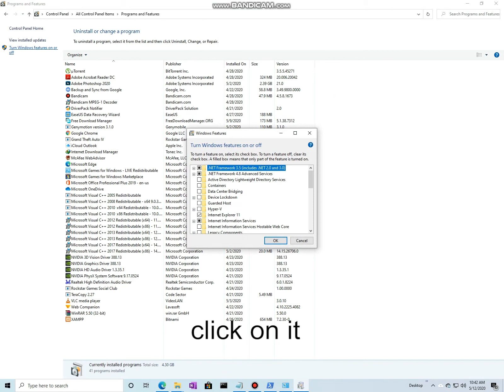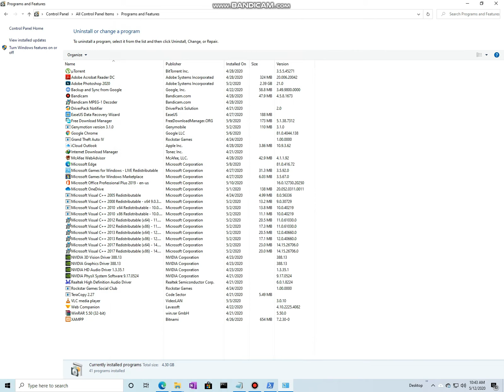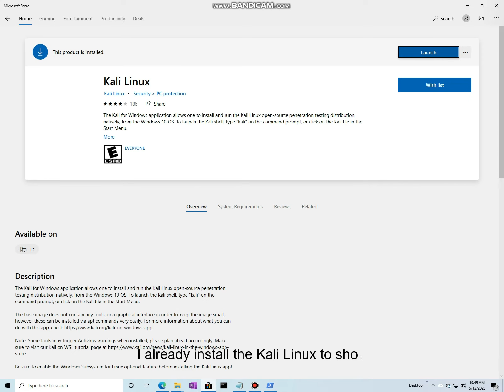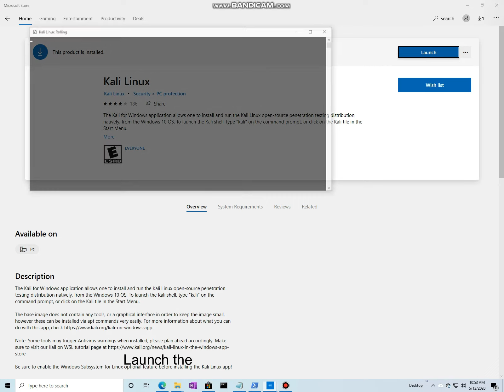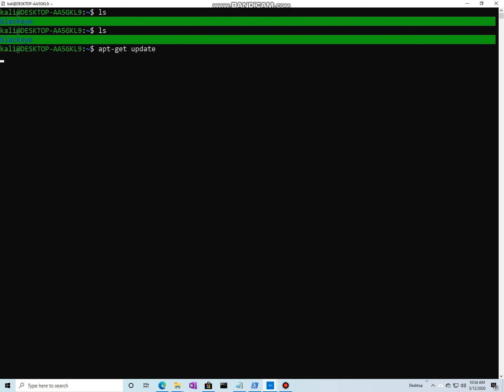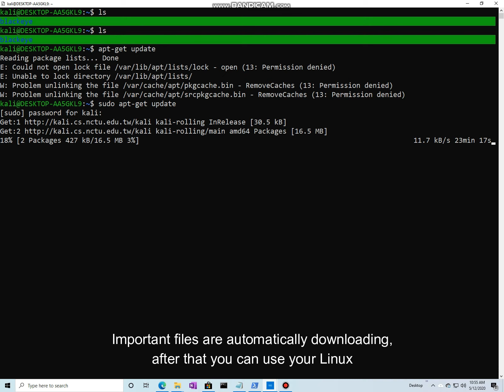How to install linux on Windows || Windows Subsystem For Linux || WSL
Hello guys. I hope you all are alright and fine. Today's video is based on how you can Kali Linux or any other Linux while staying in Windows.
This question must had been come in every person's mind, isn't there a way that we can use both operating system
without using a virtual machine. One more thing which is very important is that by using a virtual machine, our RAM, ROM and Processor speed is divided,
So the PC or Laptop can't give its maximum output to one operating system at a time. After that Subsystem is introduced, which helps us to use 2 operating system
at a time without sharing the memory and storage.
So this video will give the answers of some peoples questions, that how can we use Linux as subsystem for windows?
or how can we install Linux in windows without using virtual machine?
This video tells you how to use Linux as a subsystem for windows.
to this video, drop them in the comment box. I assure you, i will reply them as soon as possible.
my videos with your friends. Thank you.